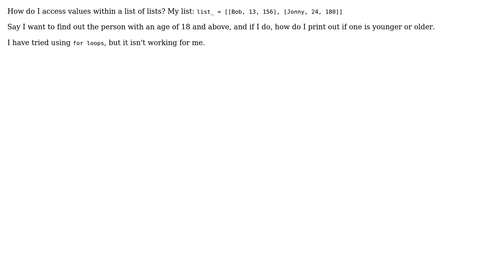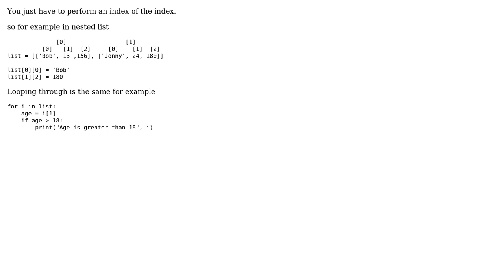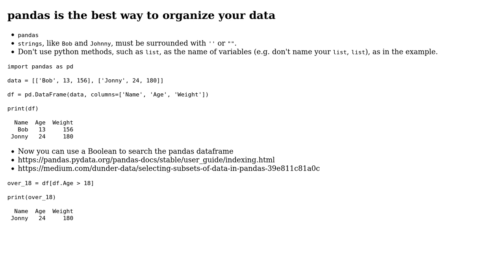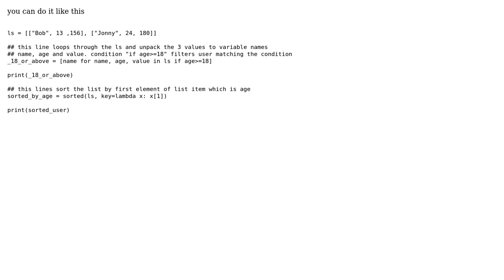How do I access a list in a list? (4 Solutions!!)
How do I access a list in a list?

With thanks & praise to God, and with thanks to the many people who have made this project possible! | Content (except music & images) licensed under CC BY-SA | Music | Images & others | With thanks to user Trenton McKinney user Santosh Birje user Dev Khadka user BillyN user Anonymous is me and the Stack Exchange Network Trademarks are property of their respective owners. You are responsible for your own actions.